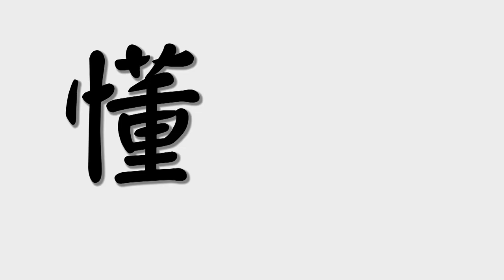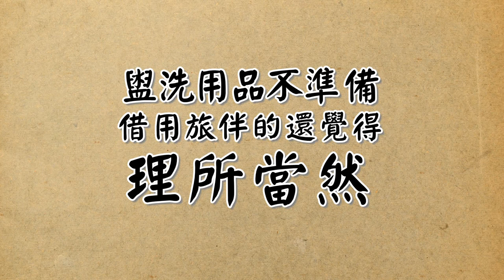懂知懂吃｜旅遊｜雷隊友(下)｜白眼翻出外太空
國旅 當道到底還要不要和朋友一起出去玩ㄚ
繼文四爺上集抖出的旅遊雷隊友行為.

這下集文四爺爆料更多鳥毛、龜毛一堆的超雷行為🤣🤣🤣
保證讓你張目結舌👅！嘆為觀止👀！

😆只想待飯店型
😆散發負能量型
😆玩手遊中毒型
😆什麼都要拍型
😆個人衛生差型

阿到底是要不要玩啦～🤬
你們還有遇到什麼型
底下留言讓我知道👇👇👇